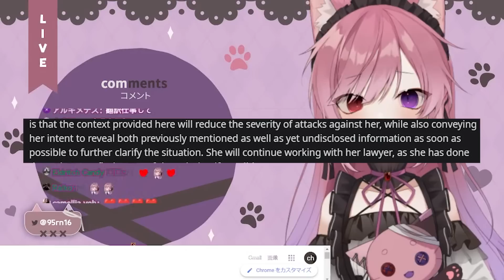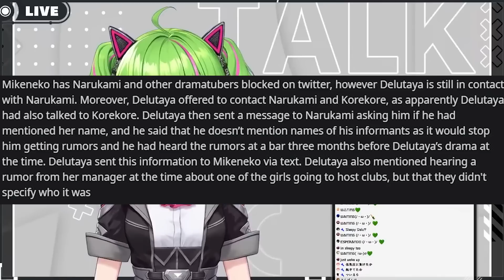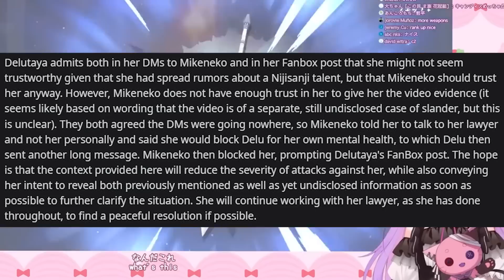Mikeneko's Side To The Delutaya Situation... | Links Back To Hololive?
Following all of the recent harassment, MikeNeko has allowed fans to share her story that she explained during a membership stream...

ʟɪɴᴋs -
Reddit Thread Of MikeNeko's Story: